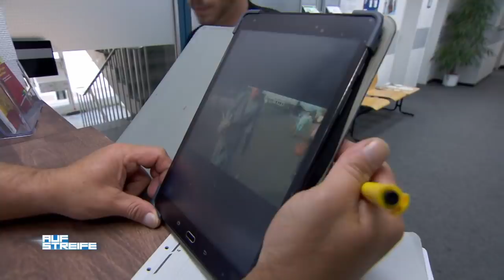Was geht ab Leute? Blogger auf der Wache | Auf Streife | SAT.1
Vlog auf der Polizeiwache!